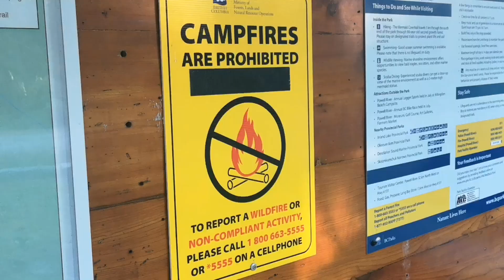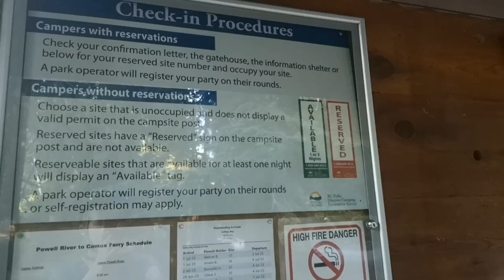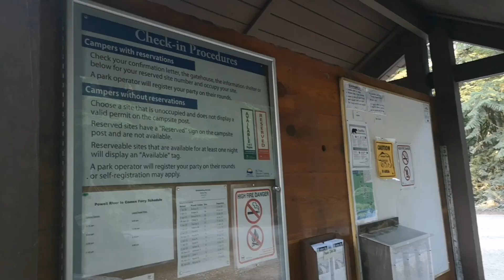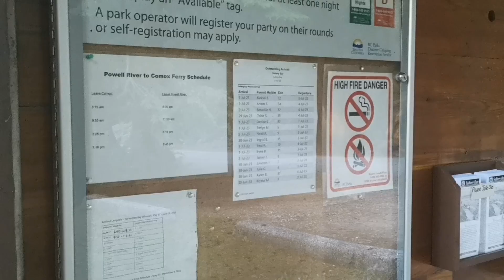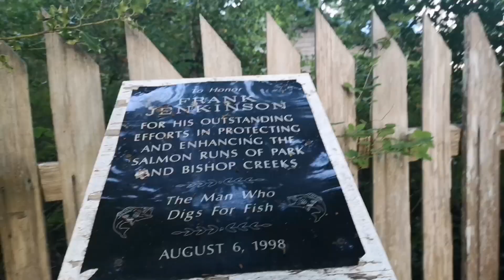Travelling Vancouver Island Episode 9: The Exploration Of The Saltery Bay Campground